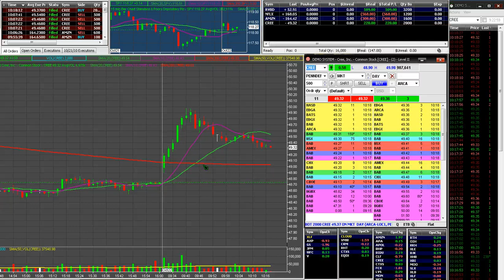uptown trading October 22nd 2010 part3 Trading Low Volatility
for hot stocks, watchlists, economic calander, gap stocks, upgrades/downgrades information you can't trade without!
this video is of "paper trades", no real capital was used